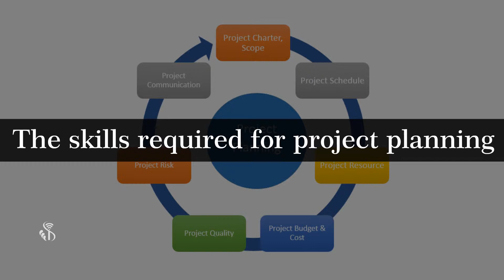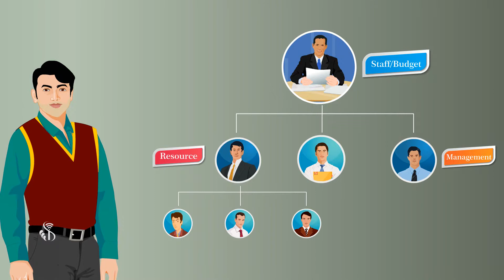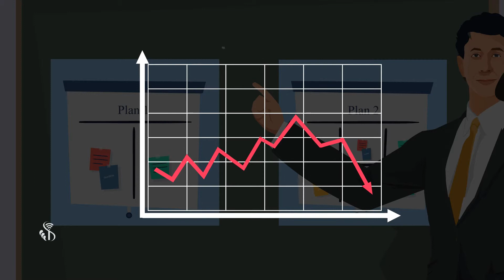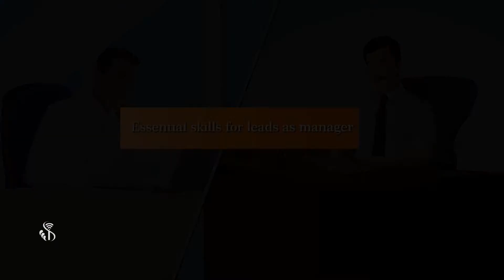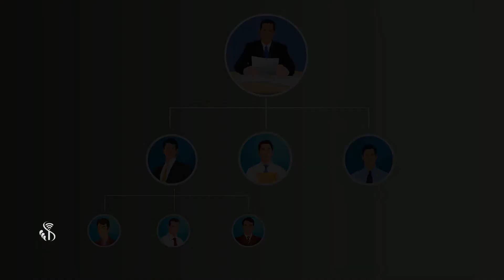Soft Skill | Skills Required for Project Planning | English